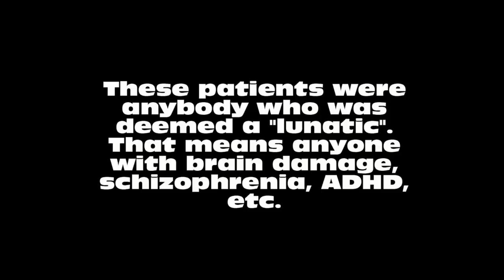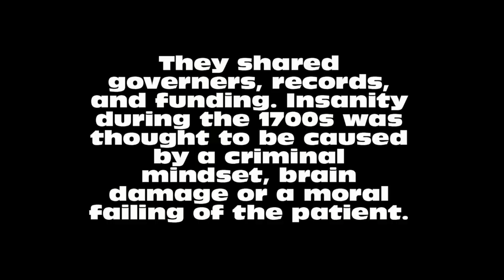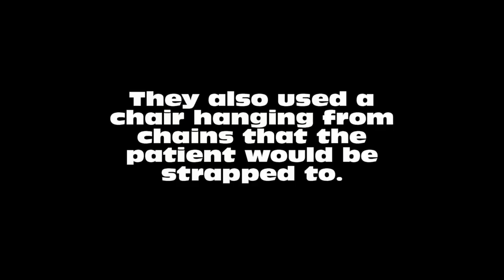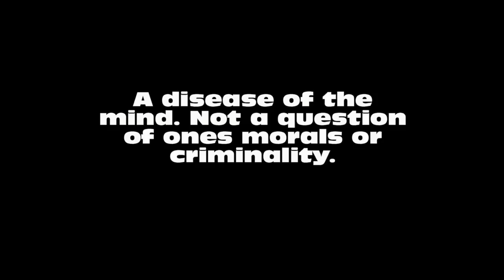Short History of Bethlem Hospital and Its Patients